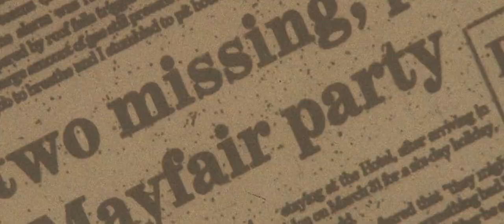Sandie Collins • Dirty Pretty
I know, I know. A little late. But, as usual, I was in a extreme creative block and couldn't produce anything earlier, believe me I tried.
Thank you all so much. For someone who makes videos almost at every half year, that's a lot, I'm so grateful. ♡

In this video, we follow Sandie's story, from the beginning of the dream until the last nightmare. Such a sad story, such a strong character. I truly loved her. She deserved so much more.
All hail Anya Taylor-Joy.

Song: Dirty Pretty
Artist: In This Moment
Album: Black Widow

Scenes from:
Last Night In Soho (2021)

Software:
Shotcut